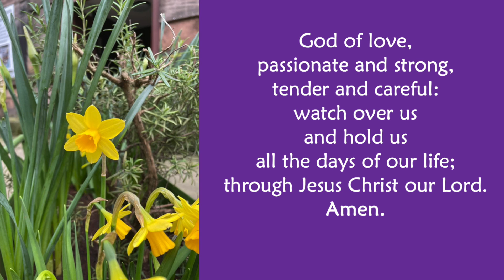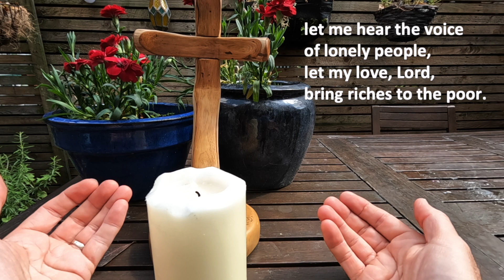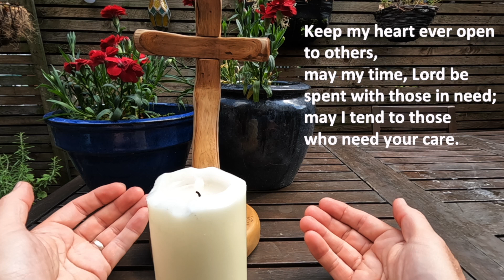Lent 4 - Mothering Sunday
Today is Mothering Sunday which is lovely for some and difficult for others. Today Andy is thinking about what we can learn from Mothering Sunday, Graham does our reading, Lorna leads us in prayer and David sings Take My Life, Lord.